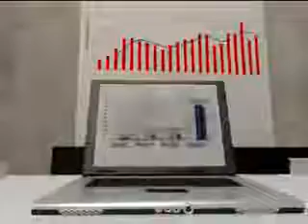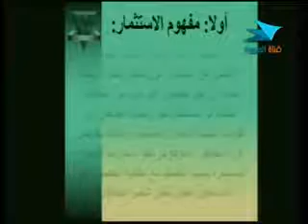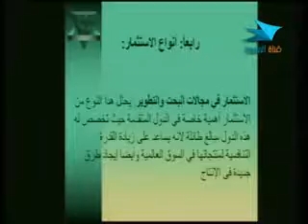إدارة 102 مال 1 من 20